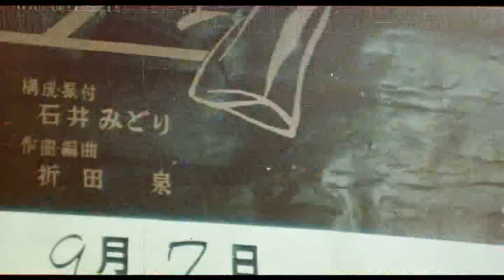Sister Street Fighter Trailer (1974)